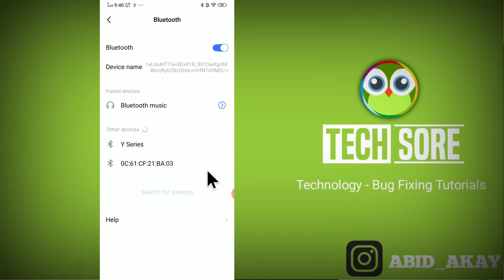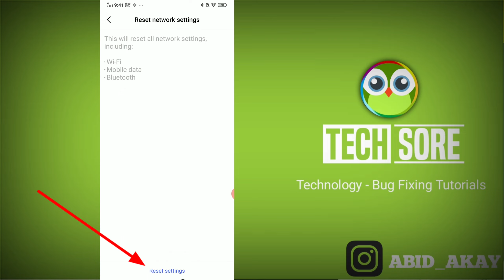Vivo Y31 Bluetooth Not Working Problem and Mobile Bluetooth Settings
agar apke Vivo Y31 phone me Bluetooth not working problem aarahi hai ya mobile Bluetooth ki setting karni hai to ye video apke liye hai.

Send Me Screenshots Of Your Problem in instagram👇

Talk soon,
Abid Akay